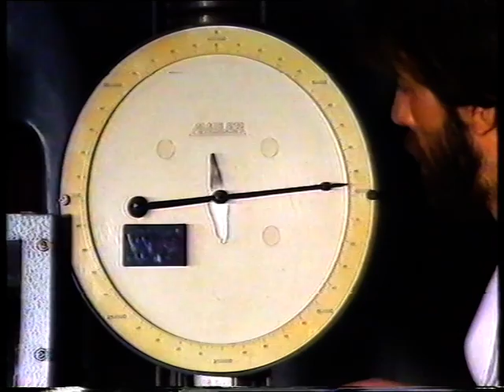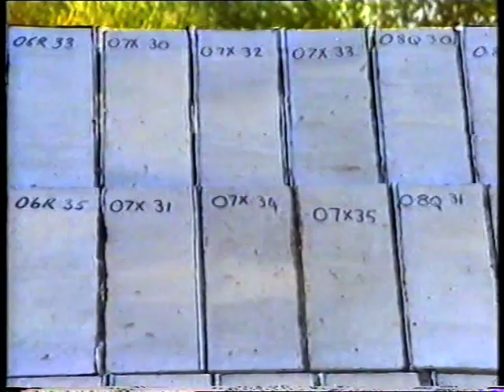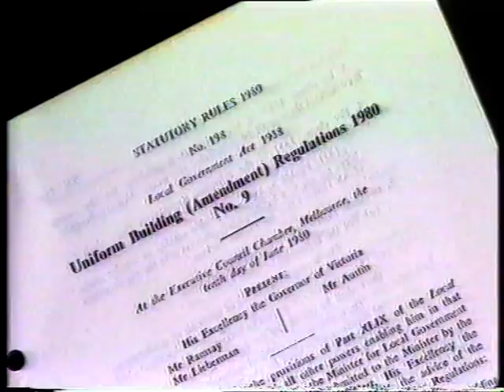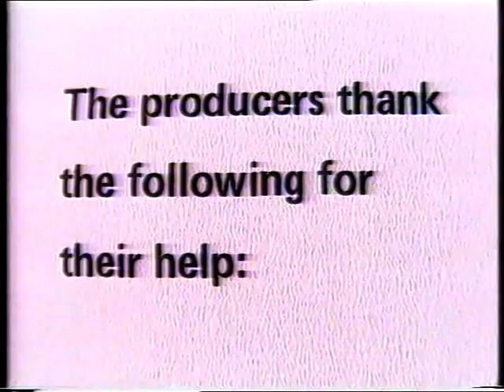Concrete Corrosion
An ancient CSIRO film for which I wrote the script and presented!